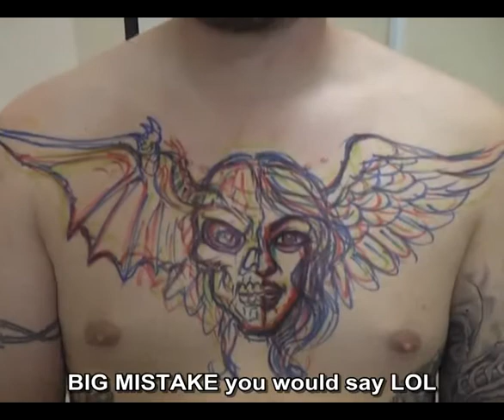FLUNTBOY TATTOO 28:Good Evil Chest Tatt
Adam Reeves Returns after i made him scream like a lil bitch on his last two rib tattoos...so he  run out of ribs for me..un oh just  made his chest tattoo 2 times as big as he wanted (well it look better my way)  ... lest see if he still screams lol